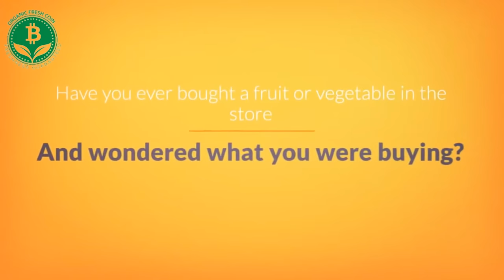Organic Fresh Coin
Bennett Tomlin describes Organic Fresh Coin, a cryptocurrency created by republicans in Florida with ties to people who wanted to undermine American elections.

This video was recorded on December 29th., 2022.

Additional resources:
Cointelpro Podcast on Organic Fresh Coin:
New York Times coverage of Eryka Gemma passing along 1776 Returns:
New York Times reporting on former Ukranian prosecutor allegedly using investigation to get bribes: